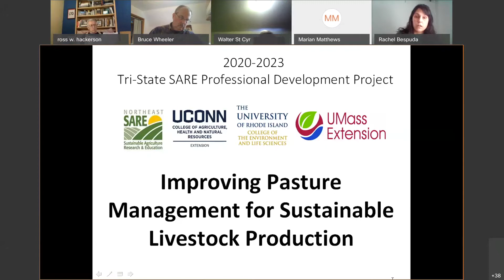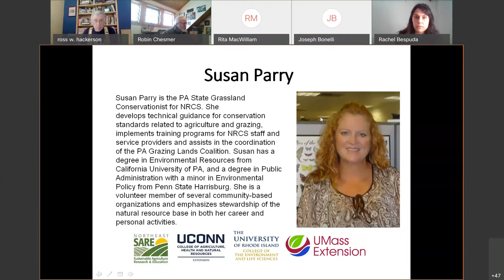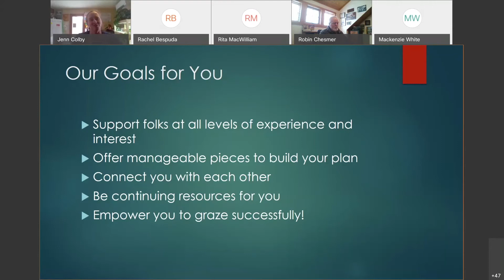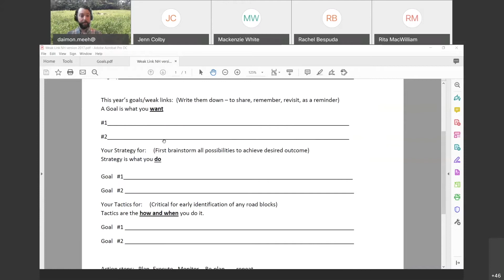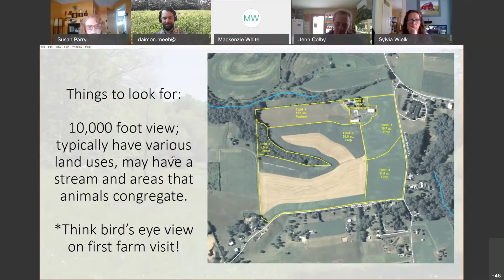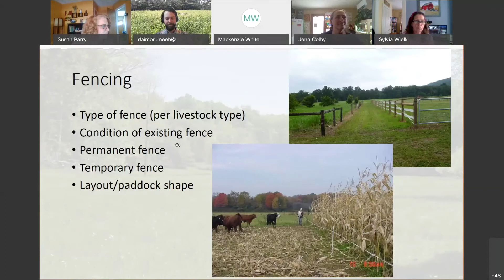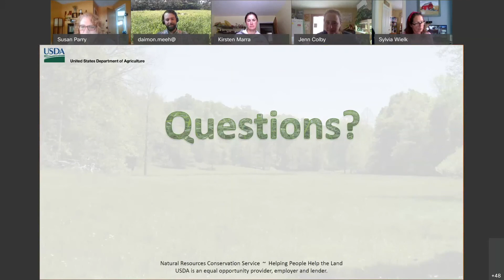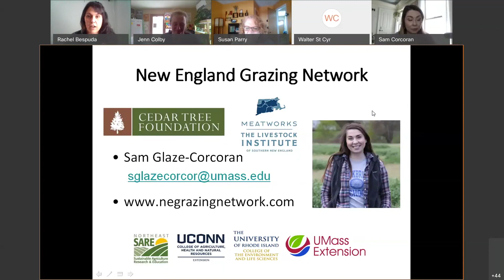Introduction to the Development of a Simple Grazing Plan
2021 Tri-State SARE Project Webinar Series
Improving Pasture Management for Sustainable Livestock Production